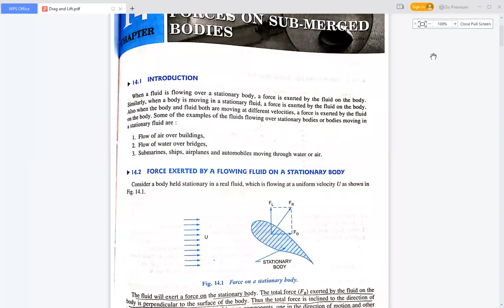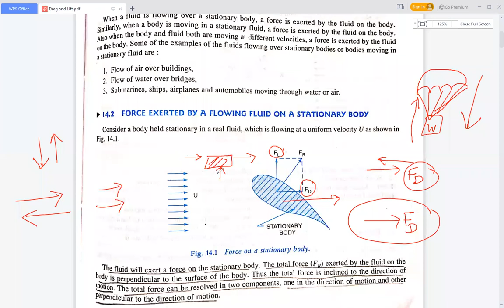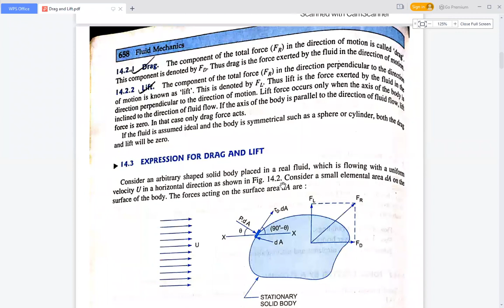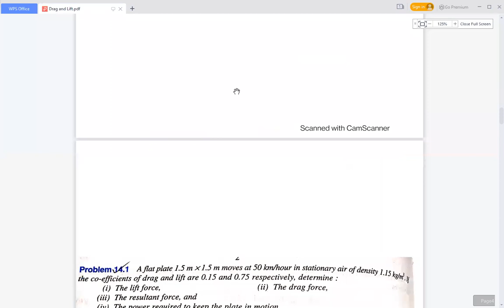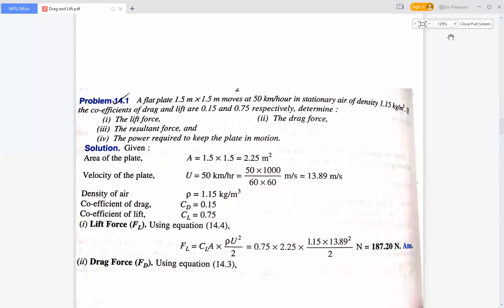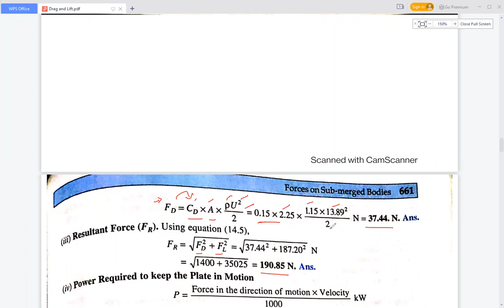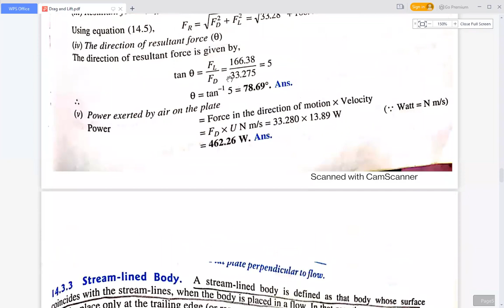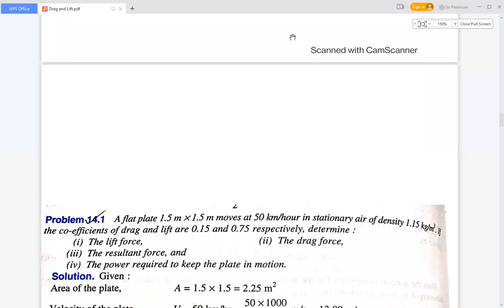L-63 Drag Force & Lift Force by Ankit Srivastav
Concept + Numericals